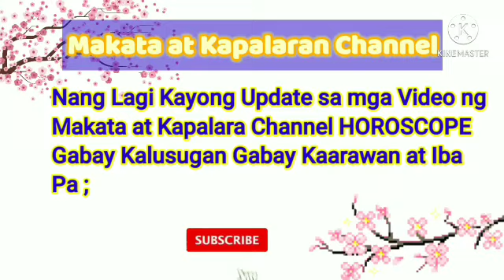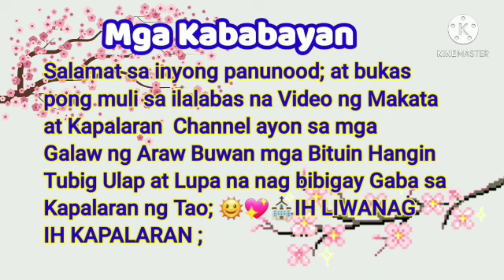📢HOROSCOPE ; Gabay Kapalaran May 30, 2021 ; Pinoy Horoscope Today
Daily Horoscope sa mga- Aries -Taurus - Gemini - Cancer - Leo - Virgo ; na bigay ng mga kalikasan -Bituin - Araw - Hanging - Lupa - Ulap sa kanilang pag ikot ay nag bibigay gabay sa tao na pwede mangyari sa hinaharap o hindi ayon sa igagabay sa kanila araw araw ;